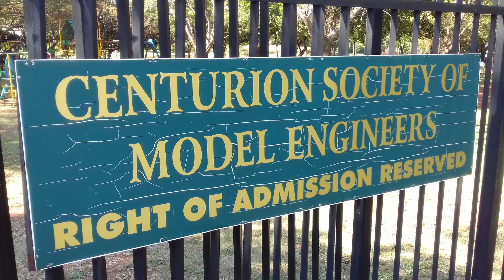Sunday drive to the Centurion Society of Model Engineers, model train rides. CampX4 day trip.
This is my day outing to the Centurion Society of Model Engineers.